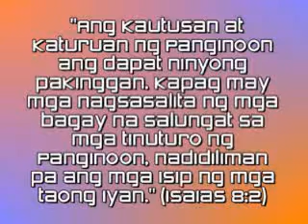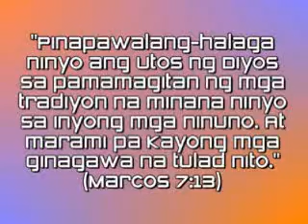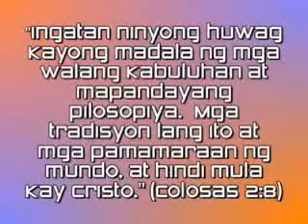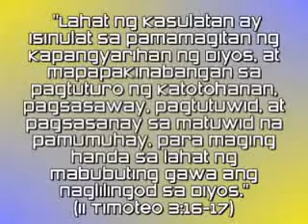Ano ang Tradisyon ng Simbahan?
Mga tradisyon ng simbahan na taliwas sa tinuturo ng Banal na Kasulatan.